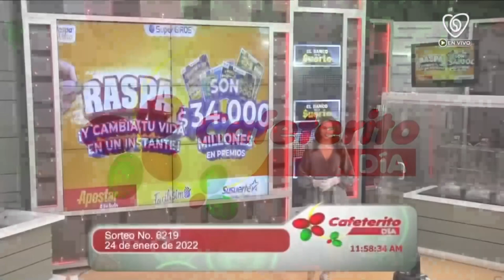EL CAFETERITO TARDE Resultado del Lunes 24 de enero de 2022 NÚMERO GANADOR ✅🥇🔥💰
Hola buenas tardes, te presentamos los resultados de las loterías y chances en Colombia, vamos con el Resultados del Chance Cafeterito Tarde del Lunes 24 de enero de 2022.